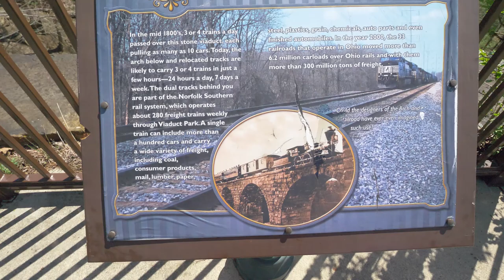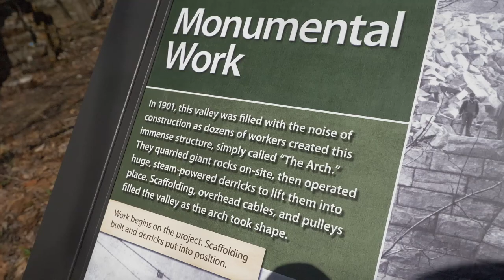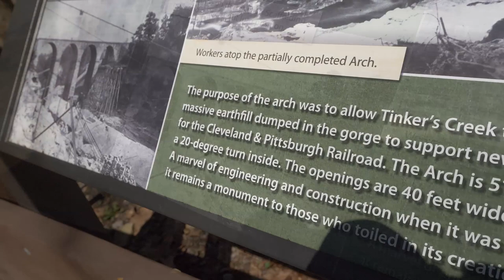Cleveland Waterfall Tour | Great Falls of Tinkers Creek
Located in Bedford, Ohio just outside of Cleveland! Generations of people who lived along Tinker's Creek depended on its water. They fished and swam in the creek, gathered water for cooking and bathing, and harnessed its power for industrial uses. But the creek and its deep gorge were also barriers. When the Cleveland and Pittsburgh Railroad arrived in 1853, it built a large wooden truss bridge to carry trains across the gorge. Twelve years later, it was replaced with a 225 feet long stone viaduct.